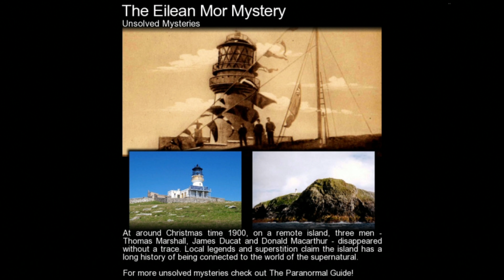恐怖一粒鐘 第二十三集 第一節 神秘燈塔消失的三個人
逢星期一和三 9:30 -10:30直播免費，重溫節目月費 三個月共80蚊。一比要比80蚊才能開通，用paypal支付可直接開通。
whatsapp 訂購 56062509 全部節數Link如下

恐怖一粒鐘 第二十三集 第二節 是謀殺？船上幽靈？海浪做成？

恐怖一粒鐘 第二十二集 第二節 鬼附體強暴事件

恐怖一粒鐘 第二十一集 第二節 井中女鬼索命滅門一

恐怖一粒鐘 第二十集 第二節 日本恐怖都市傳說